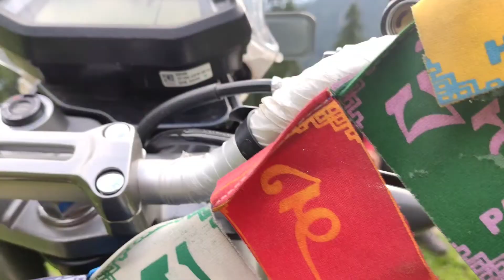Hamta Pass Evening Ride On Xpulse 200 || Off-roading On Xpulse